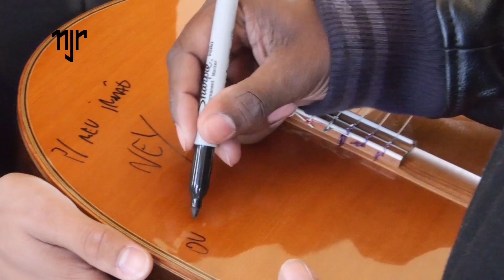Making Of - "Caraca Muleke" - Thiaguinho e Neymar Jr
Making Of do clipe "Caraka Muleque", gravado em Barcelona (ES) com participação do Neymar Jr.